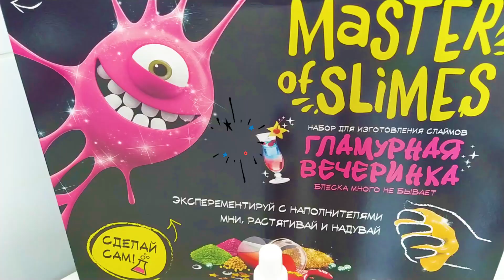Яся и Руся смешивают СЛАЙМЫ. Обзор слаймов.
Что случилось? ? Почему Яси требуется антистресс? Смотри до конца и ты увидишь, как Руся успокоил сестру и приготовил для нее крутой, яркий, тягучий слайм.